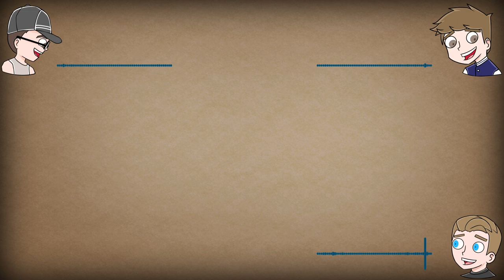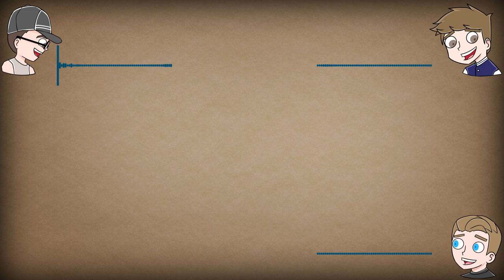What Would You Do For $1 Million? - Bag Boys Podcast #8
We know what Rob wouldn't do...